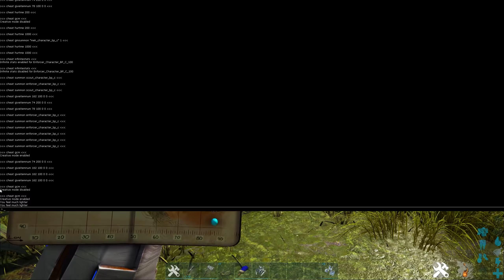ARK EXTINCTION • SCOUT-DROHNE - Big Brother is watching • ARK Extinction Deutsch, German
ARK Extinction Deutsch, German Gameplay zum neuen ARK DLC! Die Scout Drohnen melden Angriffe auf Tiere an Enforcer und die eliminieren dann die Angreifer. So zumindest verhalten sich "wilde" Scouts. Aber wie schaut es mit den Drohnen Marke Eigenbau aus?

🦖 ARK Extinction spielen:
Xbox one